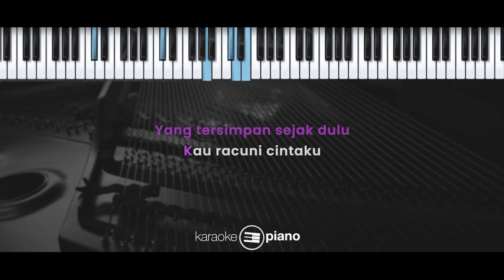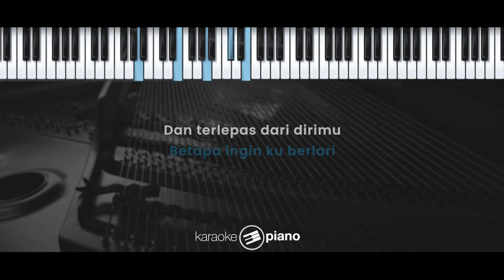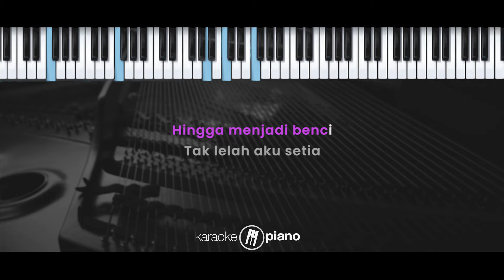Benci – Utopia (KARAOKE PIANO - FEMALE KEY)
Lirik :

Benci

Haruskah aku mencintanya
Bila hanya berikan duka?
Sepertinya aku bahagia
Satu sisi, aku menangis (menangis)

Aku pernah sangat berharga
Semua mata memujaku
Sampai kau datang dalam hidupku
Segalanya berubah

Kau mengambil hatiku
Jadikannya kelabu
Kau menghancurkan semua impian
Yang tersimpan sejak dulu

Kau racuni cintaku
Hingga menjadi benci
Tak lelah aku setia
Tersiksa sendiri

Betapa ingin ku berlari (berlari)
Dan terlepas dari dirimu
Tapi semakin ku mencoba
Aku ingin kembali

Kau mengambil hatiku
Jadikannya kelabu

Kau racuni cintaku
Hingga menjadi benci
Tersiksa sendiri

Kau mengambil hatiku
Jadikannya kelabu
Kau hancurkan segala impian